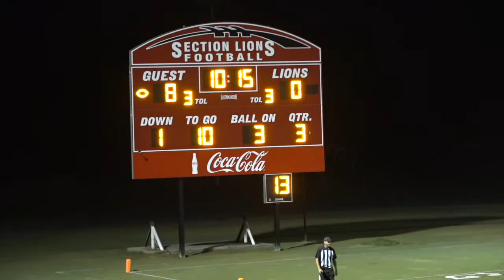Collinsville vs Section 8-21-20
Collinsville vs Section highlights

final score was 7-0 Collinsville!